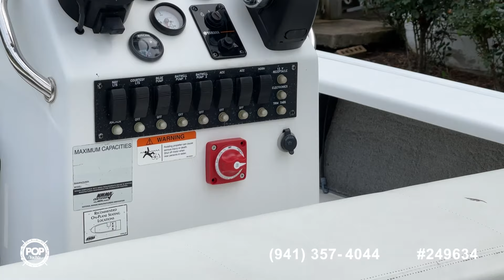[SOLD] Used 2006 Ranger 169 Ghost in Homer, Louisiana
2017 Nitro Z17 in Quitman, Texas - $34,977

2010 Bass Cat Sabre FTD in Denham Springs, Louisiana - $26,250

2007 Ranger 169 Ghost in League City, Texas - $22,995